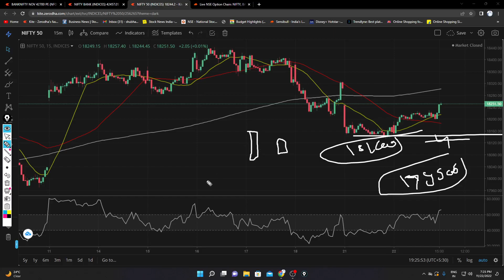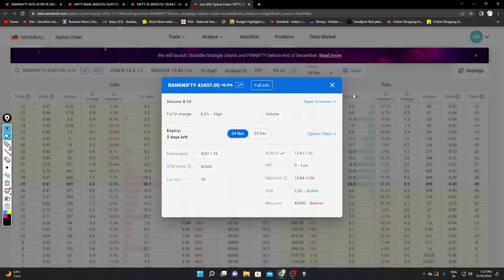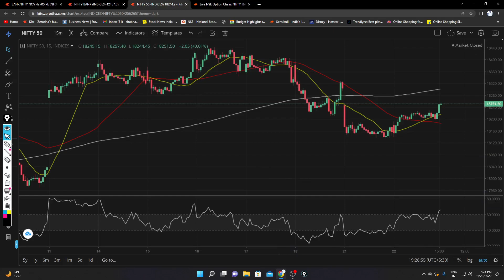Daily Market Analysis Best Trades For Tomorrow- 23 Nov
Daily Market Analysis Best Trades For Tomorrow- Banknifty And Nifty Analysis For Tomorrow